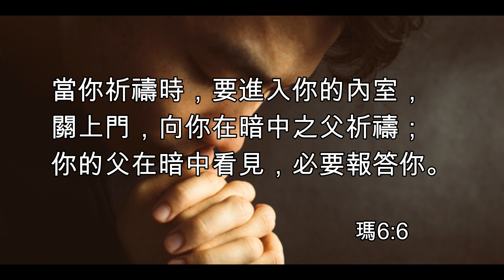祈禱的誘惑與困難(二)：祈禱時沒感覺？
在祈禱時，為什麼很容易覺得無聊和分心？在祈禱中獲得安慰和熱心的感覺是否是必然的呢？